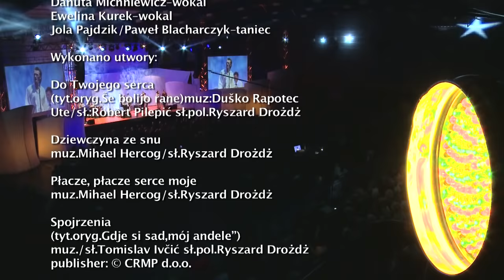Paweł Gołecki Do Twojego serca KONCERT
"Do Twojego serca" koncert promocyjny

Wystąpili :

Paweł (Gołecki) Domagała - wokal, aranżacja
Wojciech Makuch - gitary
Adrian Rybka - instrumenty perkusyjne
Tomasz Pokracki - instrumenty klawiszowe
Dominik Druzgała - bas
David Czachor - skrzypce, wokal
Danuta Michniewicz - wokal
Ewelina Kurek - wokal
Paweł Blacharczyk - taniec
Jola Pajdzik - taniec

JEDYNY TAK SZLAGIEROWY SKLEP
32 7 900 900, 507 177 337